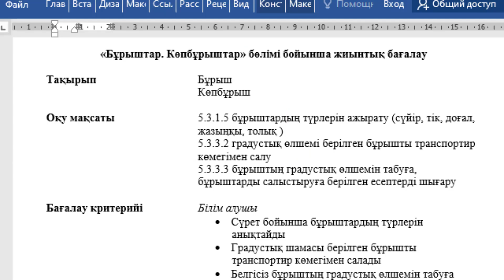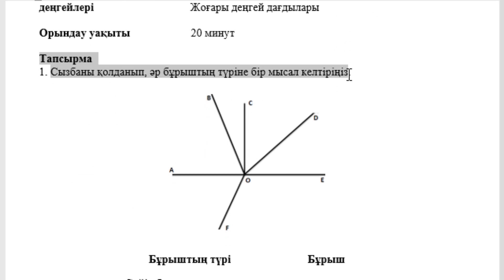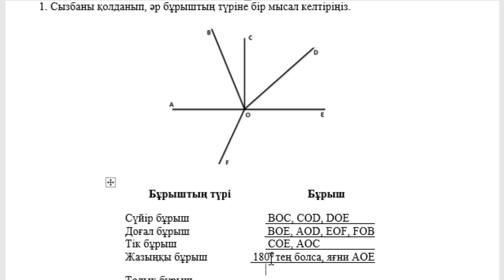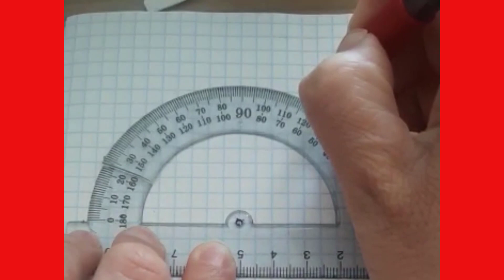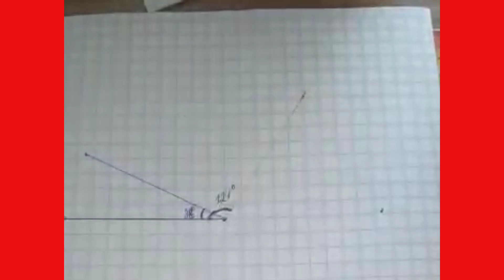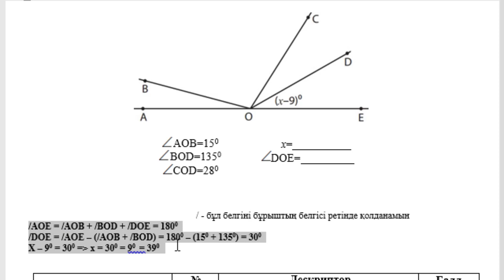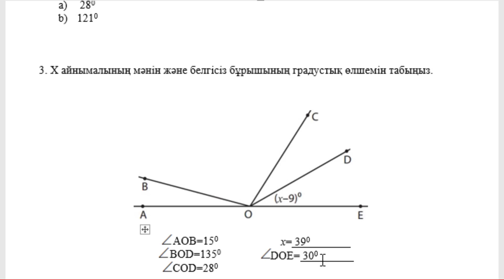5 сынып Математика 4 тоқсан БЖБ Бұрыштар Көпбұрыштар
Қайырлы күн!
5 сынып Математика 4 тоқсан БЖБ Бұрыштар Көпбұрыштар